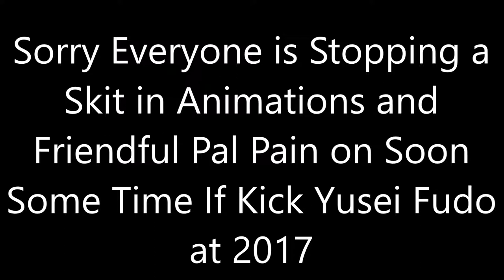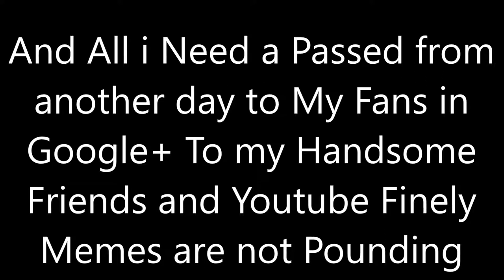Sorry i'm not Give up